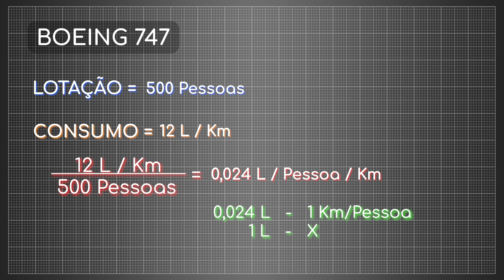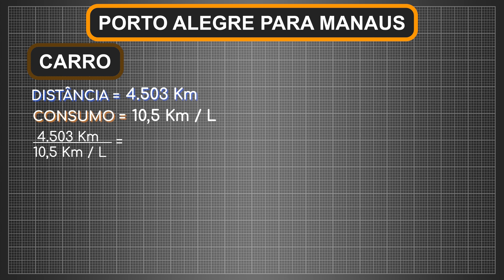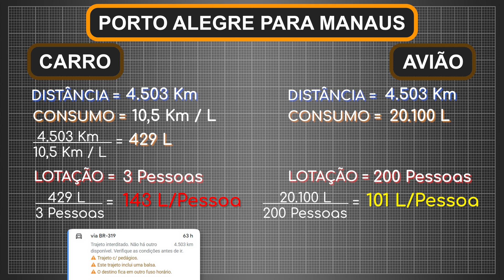É Mais Barato Viajar de Carro ou Avião? Descubra a Verdade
Um avião como um Boeing 747 usa aproximadamente 1 galão (cerca de 4 litros) de combustível a cada segundo. Ao longo de um voo de 10 horas, pode queimar 36.000 galões (150.000 litros). O 747 queima aproximadamente 5 galões de combustível por milha (12 litros de combustível por quilômetro).

Isso soa como uma classificação de milhas por galão tremendamente ruim. Mas considere que um 747 pode transportar até 568 pessoas. Vamos chamá-lo de 500 pessoas para facilitar a matemática. Um 747 está transportando 500 pessoas por 1 milha usando 5 galões de combustível. Isso significa que o avião está queimando 0,01 galão por pessoa por milha (5/500). Em outras palavras, o avião está chegando a 100 milhas por galão (42 quilômetros por litro) por pessoa! Nada mal quando você considera que o 747 está voando a 550 mph (900 km/h).

O atual campeão do maior avião a jato do mundo, o Airbus A380, é ainda mais eficiente. O jato jumbo de vários andares queima uma média de 4.600 galões (11.400 litros) de combustível por hora. Isso é um pouco mais do que o 747. O A380 também pode transportar mais de 800 passageiros em sua capacidade máxima. Isso representa um aumento de cerca de 20% na eficiência de combustível por passageiro em relação ao 747 mais antigo.